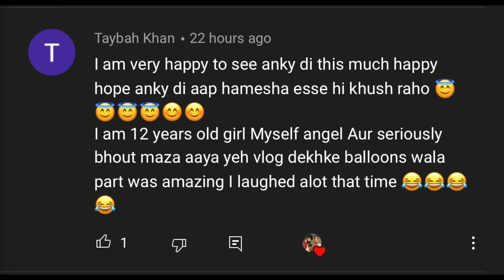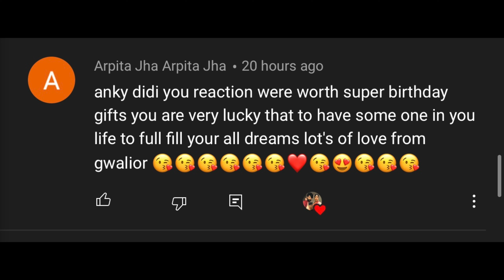ACCHI KHABAR AND MASTI MAZAK